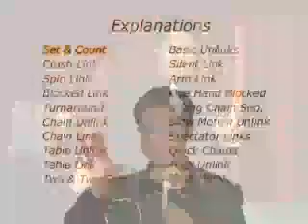Ninja Rings (Shoot Ogawa)